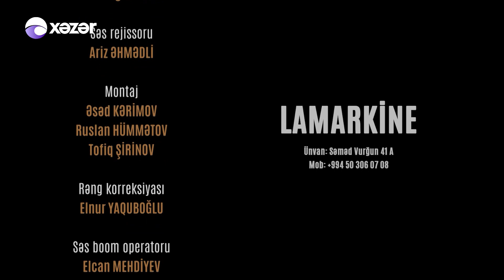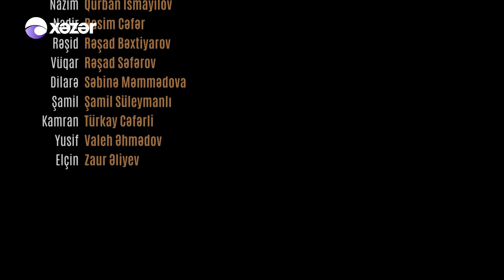Ata Ocağı (678-ci Seriya)